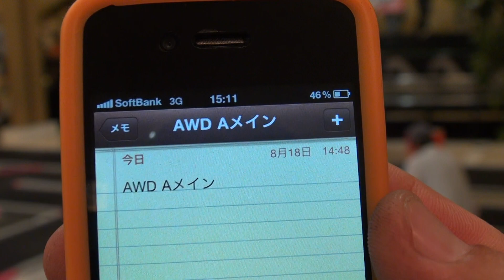ミニッツカップ2012大阪大会ＡＷＤクラスＡメイン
ミニッツカップ2012大阪大会ＡＷＤクラスＡメイン　IN りんくうパピリオ